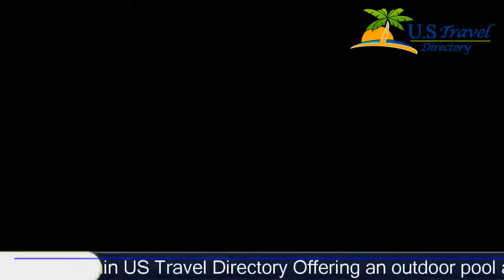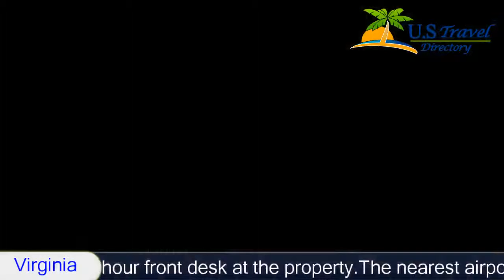Knights Inn Madison Heights - Madison Heights Hotels, Virginia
Knights Inn Madison Heights 3 Stars Hotel in Madison Heights, Virginia Within US Travel Directory Offering an outdoor pool and seasonal outdoor pool, Knights Inn Madison Heights is located in Madison Heights in the Virginia Region, 8 km from Lynchburg.
 Free WiFi is provided and free private parking is available on site.
A TV with satellite channels is available.
The nearest airport is Lynchburg Regional (Preston Glenn Field) Airport, 19 km from Knights Inn Madison Heights.
Knights Inn Madison Heights, Hotel
Location in : 3642- S. Amherst Highway,VA 24572, Virginia, USA